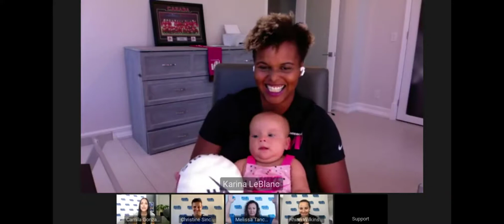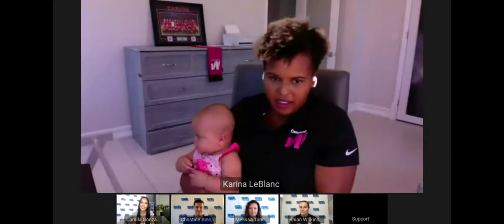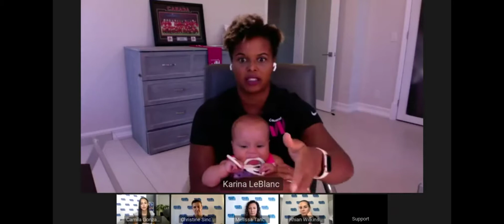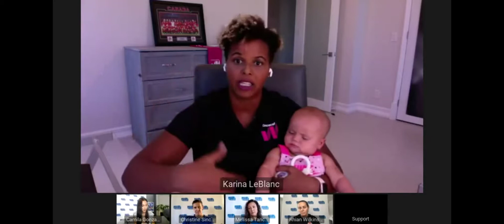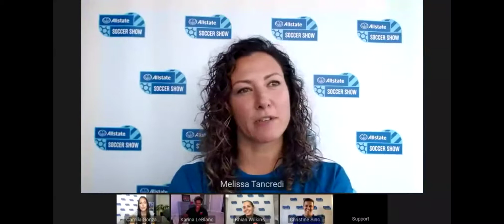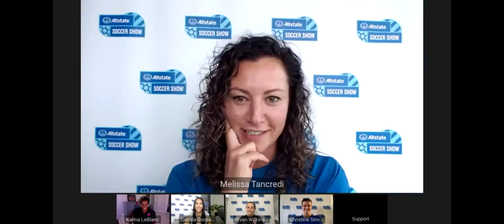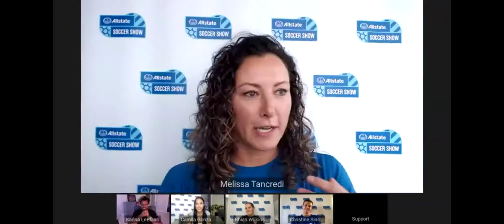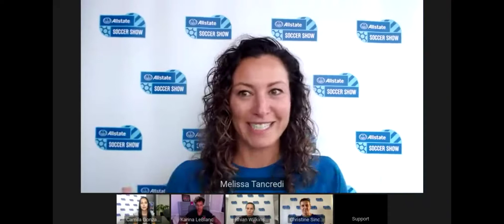Olympic Bronze Medalist Panel - Canada Soccer's Women's National Team